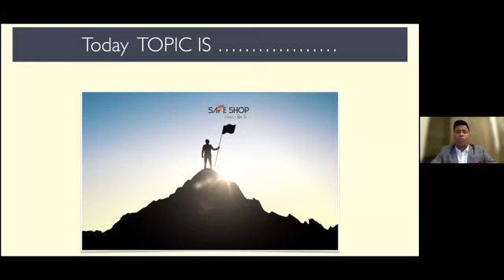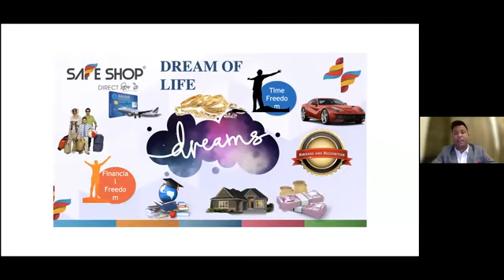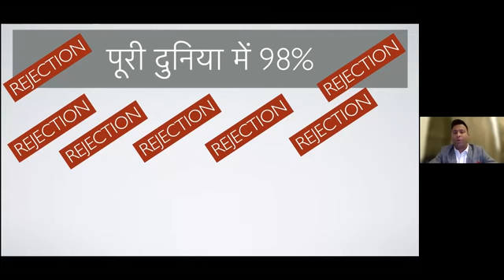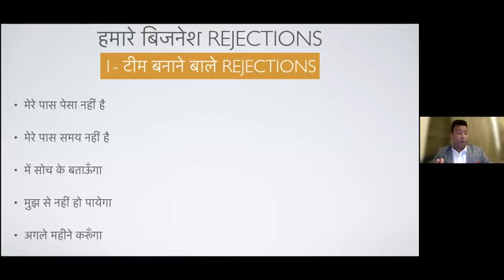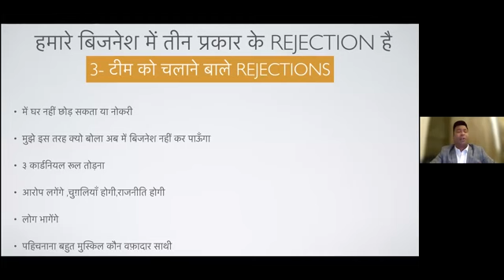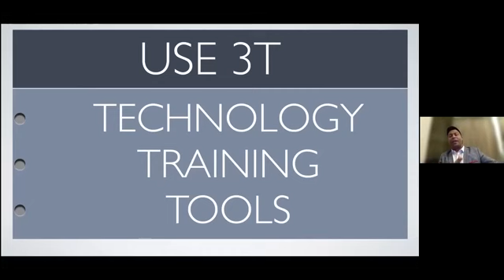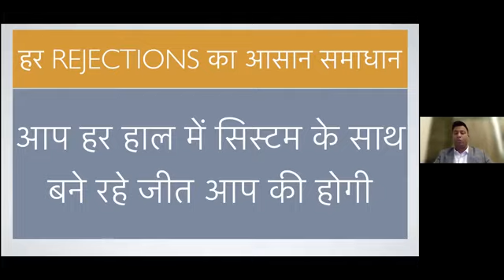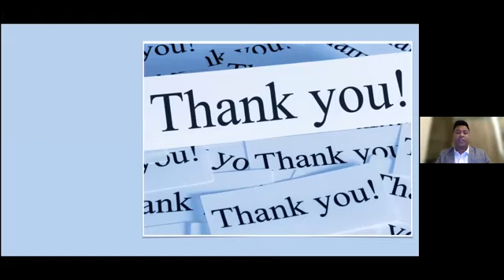Training By VIKAS YADAV sir । रिजेक्शन से सफलता तक ।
Rejections in network marketing can occur for various reasons, such as skepticism about the product or business model, concerns about potential financial risks, or personal preferences. Building trust, effective communication, and addressing concerns can help minimize rejections in this industry.

Turning rejection into success in network marketing involves learning from the feedback, refining your approach, and persistently building relationships. Understand objections, adapt your strategy, and focus on providing value to potential customers. Success often comes through resilience, continuous improvement, and a genuine passion for the products or services you're promoting.